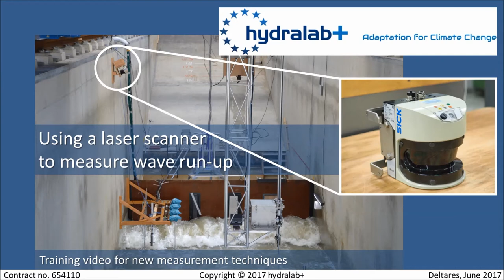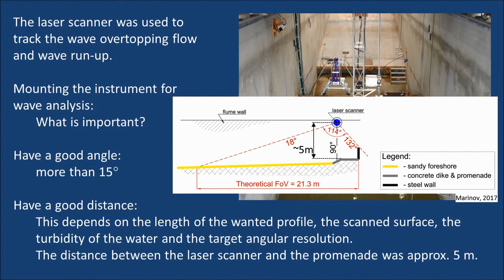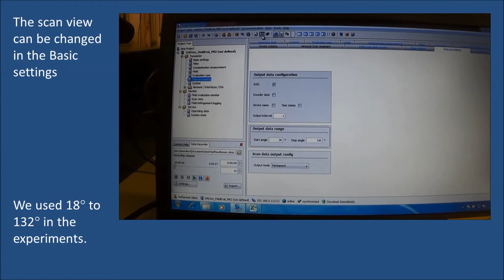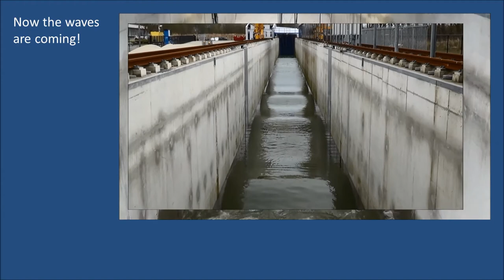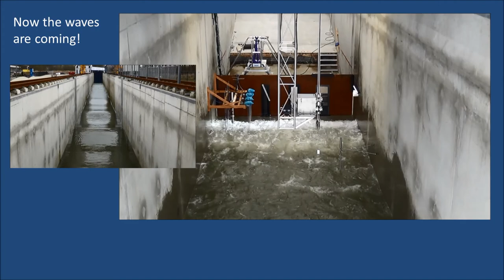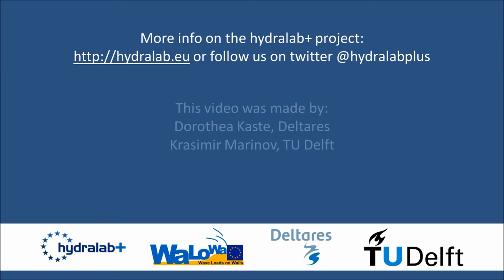How to use a water surface scanner